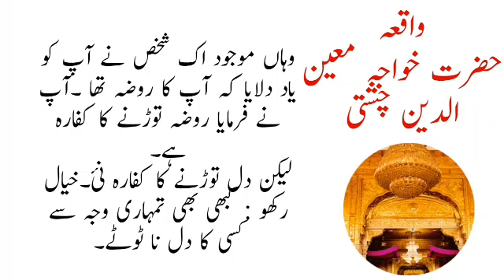Hazrat khwaja moinuddin chisti | Beautifully words | urdu hindi | shahid iqbal punjabi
story of hazrat khwaja moinuddin chisti with old man

my second channle link

shahid iqbal punjabi
shahid iqbal
motivational story
motivational video
motivational spech
motivational speaker
motivation
motivational story in urdu
story of successfull people
 intertainment story in hindi
urdu story
Islamic story

keep move.